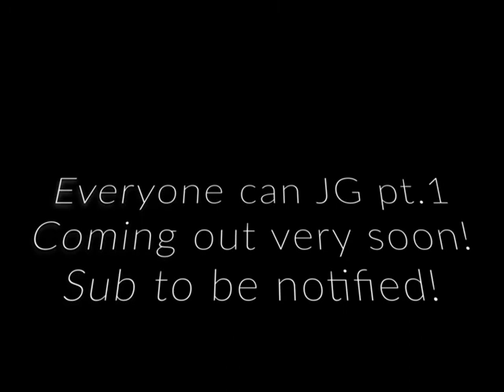Yas Highlights!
Learned how to cancer! Everyone can JG pt.1 coming out soon!!!